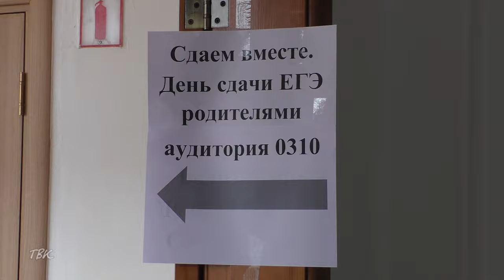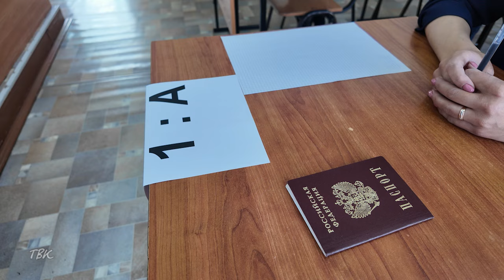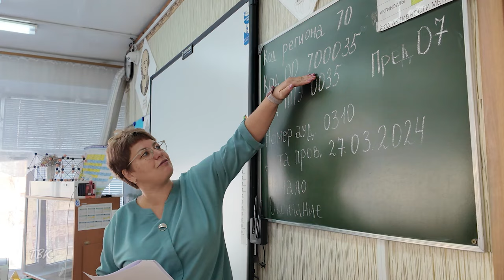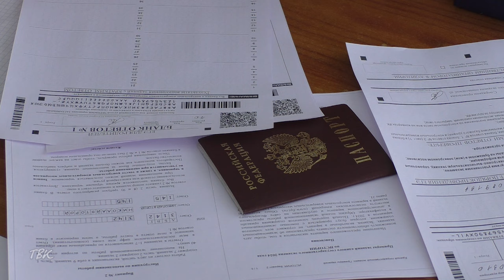Родители колпашевских выпускников приняли участие во всероссийской акции «День сдачи ЕГЭ родителями»